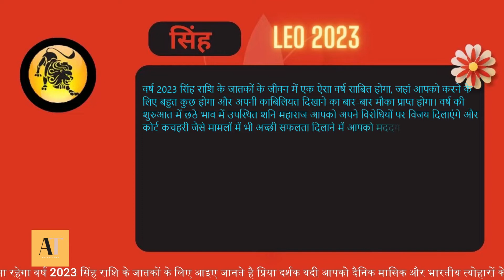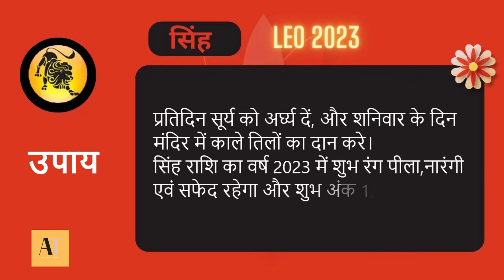Singh rashi 2023 | सिंह राशि २०२३ | Leo 2023 | Rashifal 2023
Singh rashi 2023 | सिंह राशि 2023 | Leo 2023 | 2023 Rashifal

Queries ✍️
singh rashi
singh rashi 2023 rashifal
singh rashifal
singh rashi bhavishya 2023
singh rashi 2023 ka rashifal
leo horoscope 2023
singh rashi 2023 rashifal in hindi
सिंह राशिफल 2023
singh rashi 2023 kaisa rahega
singh rashi 2023 in hindi
सिंह राशि 2023
astrology
singh rashi love life 2023
rashifal 2023
singh rashi career 2023
leo
2023 singh rashifal
rashifal
singh rashi 2022
singh rashi rashifal 2023
monthly horoscope
horoscope
astro aaj
kaisa rahega 2023 singh rashi
singh rashifal 2023 in hindi
सिंह राशि 2022
singh rashi 2023 to 2025
2023 singh rashi
aaj ka rashifal
सिंह राशिफल
2023
सिंह राशि 2023 कैसा रहेगा
astrology 2022
rashifal 2022
leo horoscope
monthly predictions
monthly forecast
masik rashifal
masik gochar fal
best astrologer in india
best astrologer in world
best astrologer in uk
best astrologer in usa
singh 2023